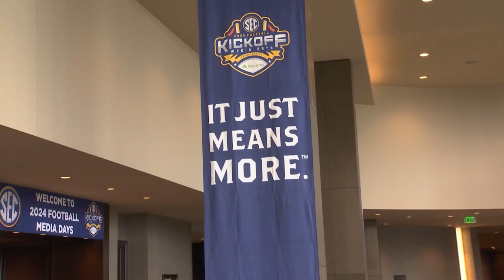Texas welcomed into the SEC at Media Days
For the first time, the Texas longhorns took part in SEC media days, getting ready to enter the best conference in college football.
The Longhorns are coming off their best season in more than a decade, with a big 12 championship under their belt, and deep roster many believe should be able to compete for a conference title and beyond.